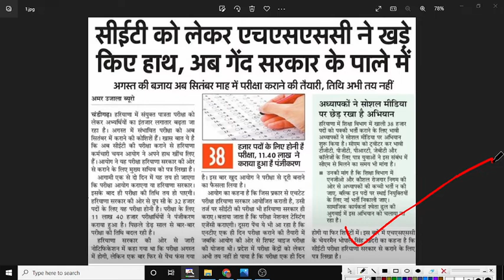HSSC CET BIG UPDATE Exam Date September | HSSC CET Breaking News Today | HSSC CET Latest Update CET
HSSC CET BIG UPDATE Exam Date September | HSSC CET Breaking News Today | HSSC CET Latest Update | HSSX CET 2022